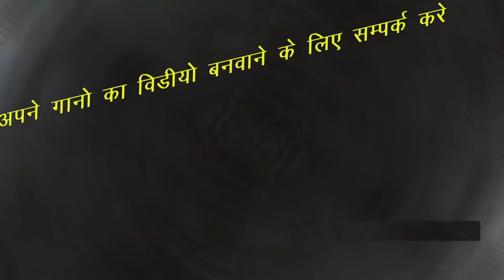इस DJ सांग पर निशा जैसवाल ने सबकी चुटी कर दी - "खा ले री पतासो" - Wedding Song - Rajasthani DJ Song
VIDEO CREDIT : ; ; ;

निर्देशक  अल्ताफ हुसैन
एडिटर - अल्ताफ हुसैन
निर्माता - निशा जैसवाल

MORE SUPERHIT VIDEOS :-